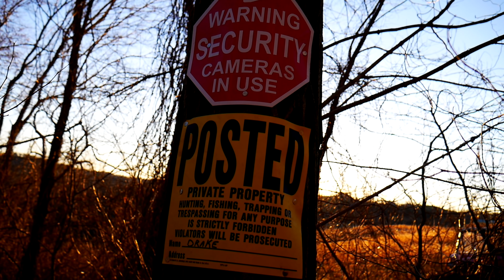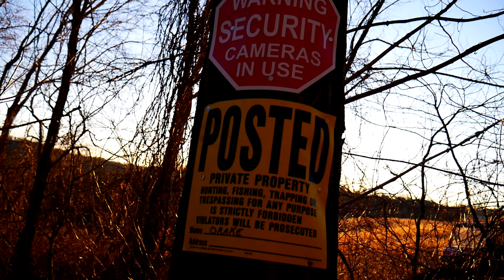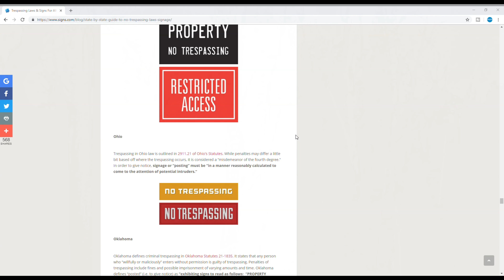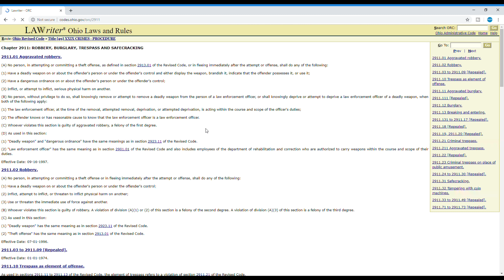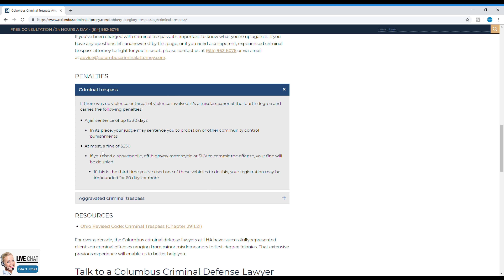How To Keep Trespassers Off Your Property And Ohio Laws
How do we keep unwanted trespassers off our property?? In this video I'll explain the trespassing laws and punishments in Ohio, and give some tips on what you can do to stop trespassing on your property!

Check out Amazon products we use!

HomeRight PaintStick
Echo CS-590 Timberwolf
Firewood Safety Gear
Hitachi Impact Drill
Bostitch Air Compressor
Panasonic G7 Lumix
Rode Microphone
Drywall Lift
Dyson V7 Vacuum
Stihl 2 in 1 Chainsaw Sharpener

Join us as we restore our 100 year old farmhouse in south eastern Ohio.Watch as we cut firewood, run my LS tractor, plant food plots and gardens,hunt,(and hopefully soon) raise our own livestock!!